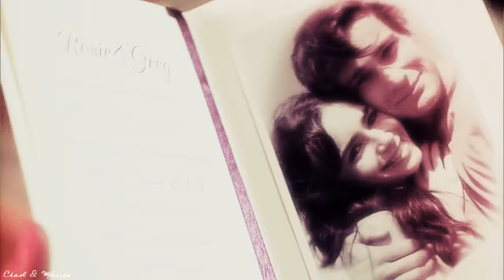multicouples; love will set you free (with charl)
» "When the world is on your shoulders and you’re falling to your knees
Oh please
You know love will set you free"

Hello there!

Collab with the amazing Charl!!!
(if you haven't already then GO ON AND SUB HER NOW!
It's been such a pleasure working with you. You have been so lovely and I really hope we're gonnna be able to collab again sometime because you're so talented and I simply adore your work :)